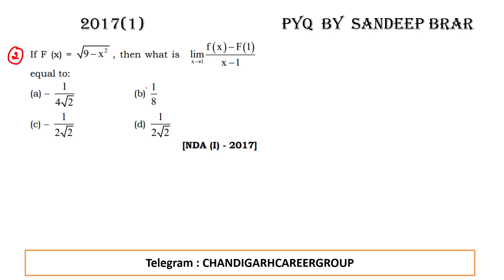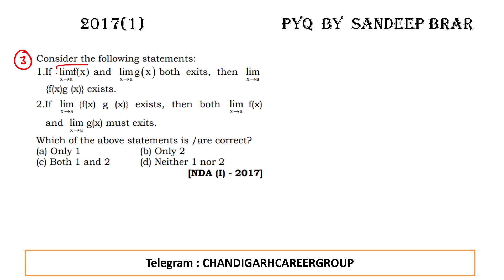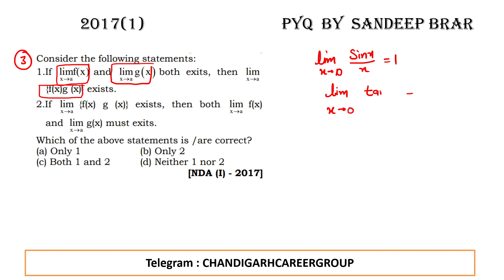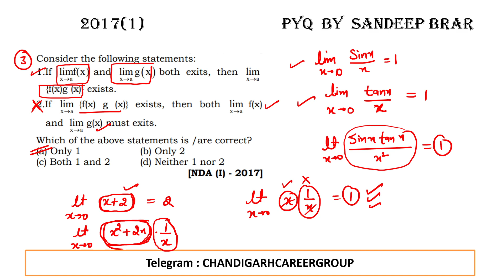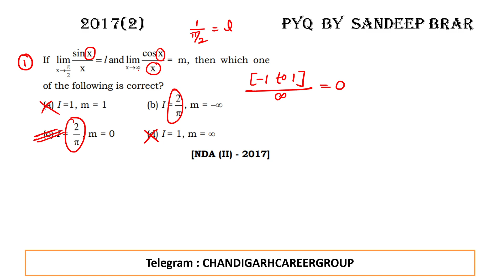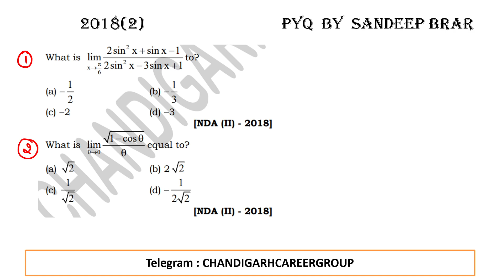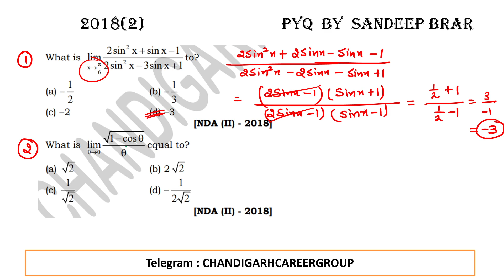Limits 2017 2018 NDA maths Previous year questions by Sandeep Brar